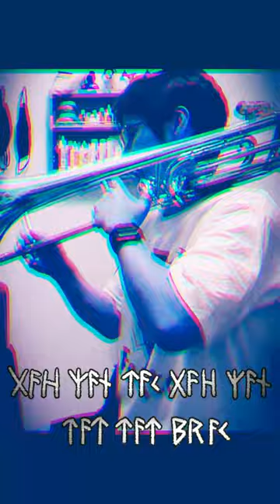トロンボーンでAdo「Tot Musica 」〜ONE PIECE FILM REDより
ONE PIECE FILM RED「吹いてみた」の第5段です😀ここまできたら最後までいきます✊

本編含め他の曲もあげています。下のプレイリストのリンクよりご覧ください。
トロンボーンでAdoのUTA